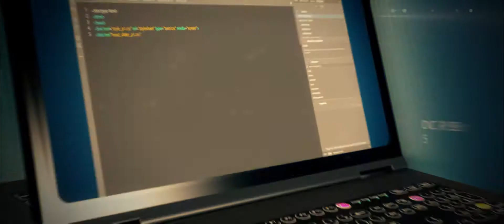NOGAE GROUPE WEB GNRQ SPOT PUB 1920x816